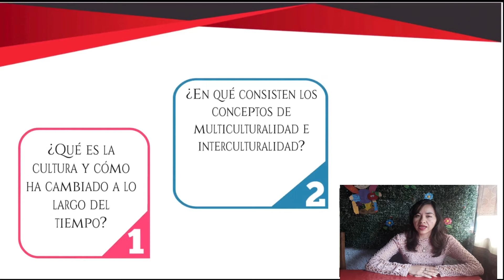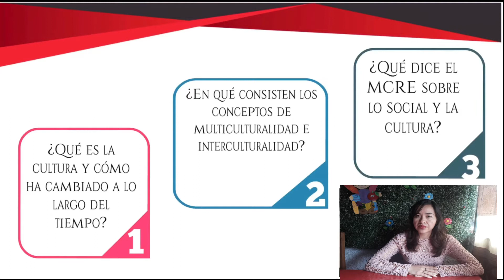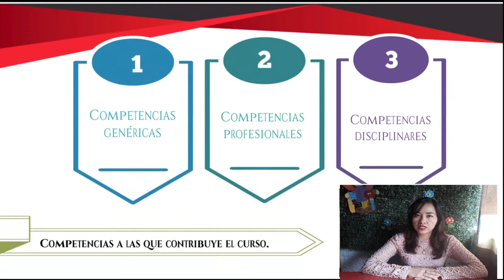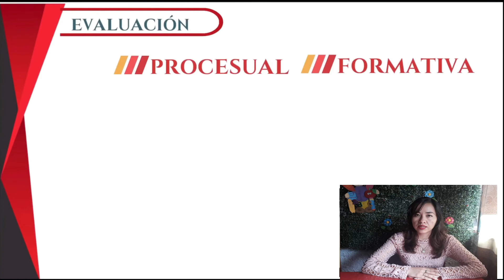Culturas de Habla Inglesa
LICENCIATURA EN ENSEÑANZA Y APRENDIZAJE DEL INGLÉS EN EDUCACIÓN SECUNDARIA

1° semestre

Trayecto formativo:
Formación para la enseñanza y el aprendizaje

Este curso pretende que el estudiantado normalista comprenda la evolución del término cultura en función de las condiciones sociales, históricas y políticas de nuestro mundo. El panorama histórico de la enseñanza de idiomas muestra que a mediados del siglo pasado el aspecto lingüístico era de vital importancia y la enseñanza de la cultura se dejó relegada por largo tiempo ya que sólo se hablaba de civilización, entendida como la enseñanza de la literatura porque se pretendía que a partir de las letras se conocía mejor un país extranjero.